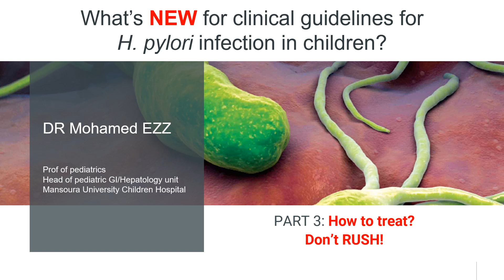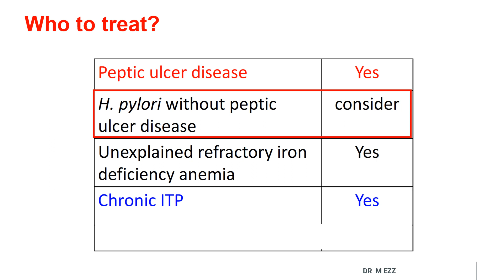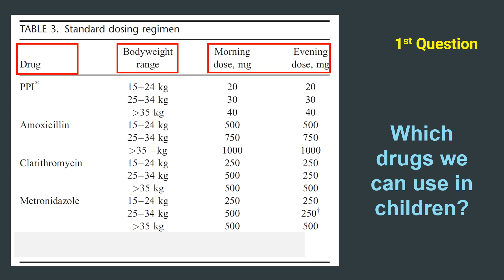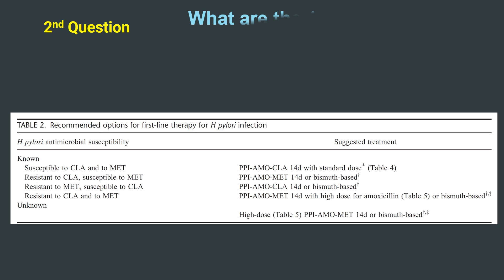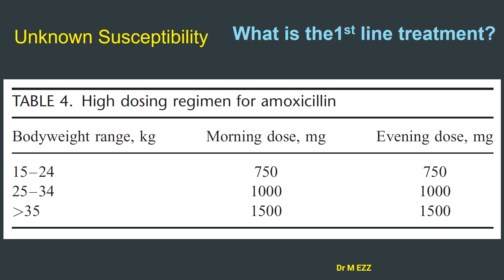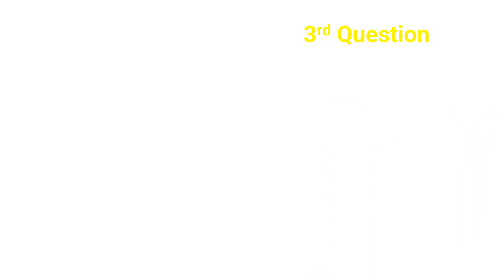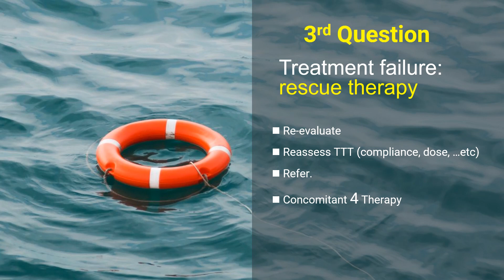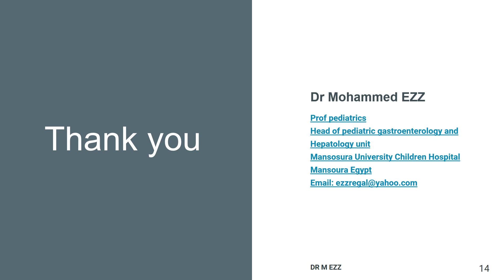H pylori treatment in pediatrics Prof Mohamed EZZ part 1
h pylori treatment in pediatrics according to the ESPGHAN and NASPGHAN guidelines 2016
which antibiotics used and what is the first-line treatment
and what is the option if treatment failed
what we mean by triple therapy
what are the causes of failed therapy
what is the rescue therapy
and concomitant therapy